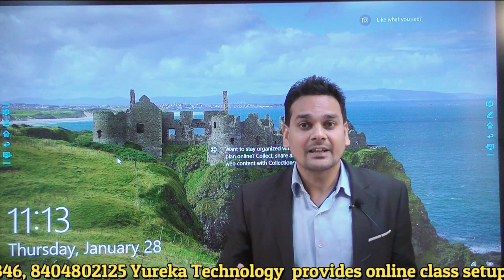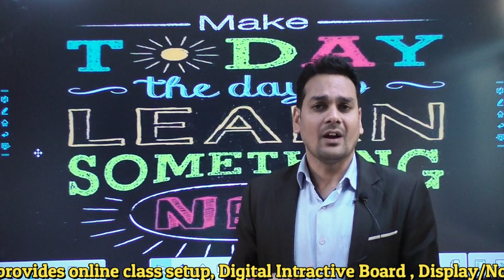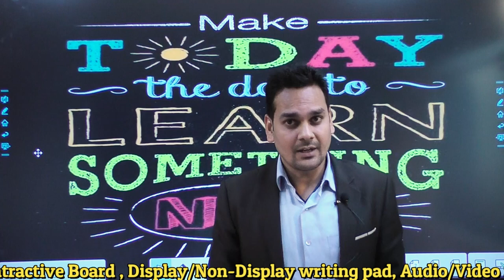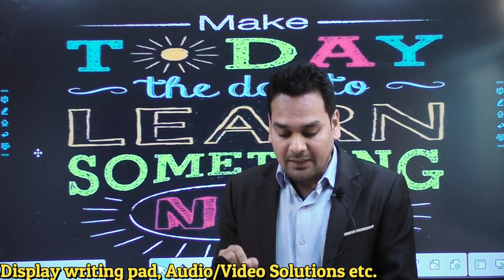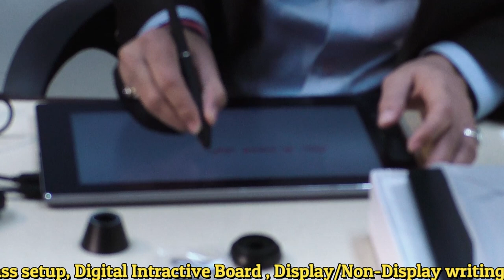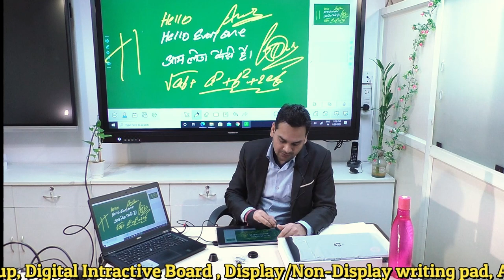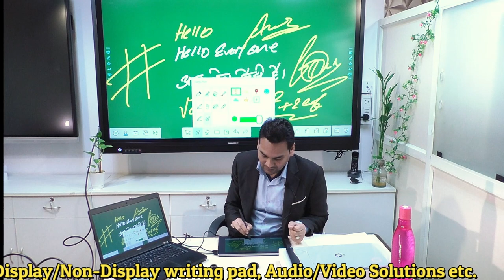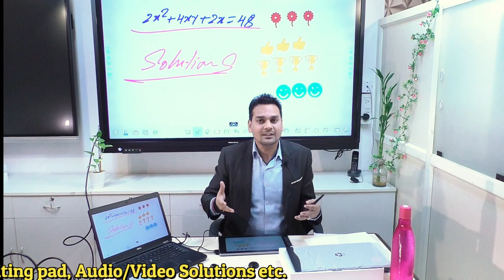Best pen tablet for online teaching price in India| Digital Pen Tablet for online teaching in 2021.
Yureka Technology is a leading company in the field of smart education solutions like Interactive flat panel/Digital smart board, Pen tablet, Writing Pad, Camera, Mic, Tripod, Connector, Live streaming device, Capture card, Interactive whiteboard, Projector, Projector Screen ,Floor mount, Wall mount etc.